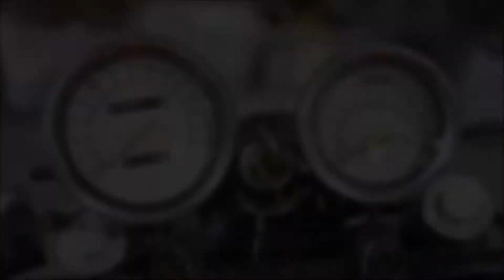1986 Yamaha FZX700 Fazer Used Parts